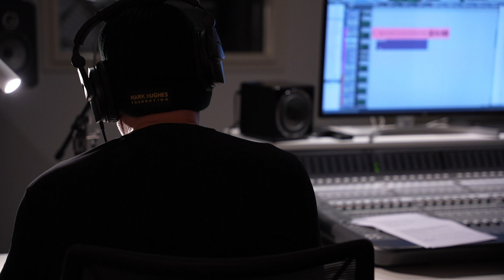Round 22 – Dragons V Sea Eagles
Round 22 – Dragons 🐲 (15th) V Sea Eagles 🦅 (11th)

The Rabi is on for Round 22 and the finals are starting to get closer and closer. Who will make the top 8? The run home is on!

*Team lists as of 26.07.23